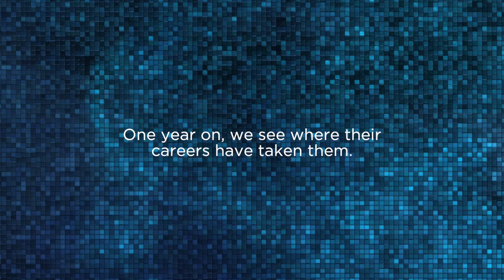Air Force Next Gen | ACW Jess Swan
Last year, we followed Jessica Swan through initial recruit training at RAAF Wagga.

In the 1st of our AusAirForce Next Gen series, we catch up with ACW Jess Swan one year later, to see where military life has taken her.